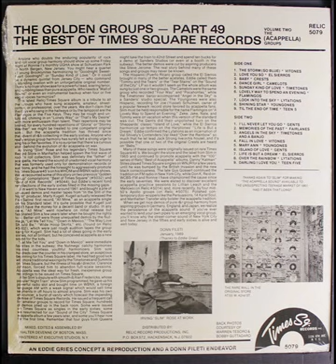THE YOUNGONES - Shinning Star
Rare doo wop